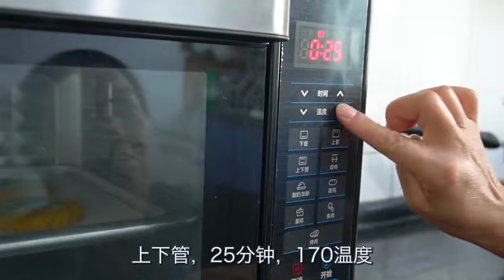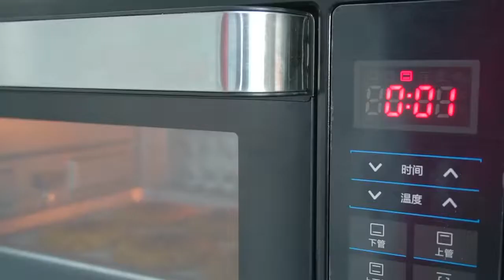桃酥最简单的做法，手不粘面，筷子两搅，香酥可口，一看就会